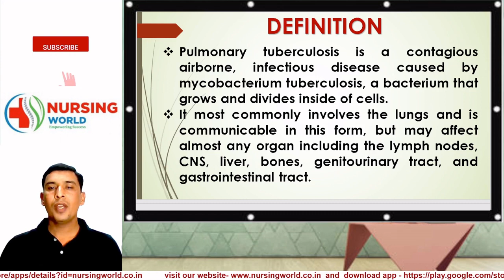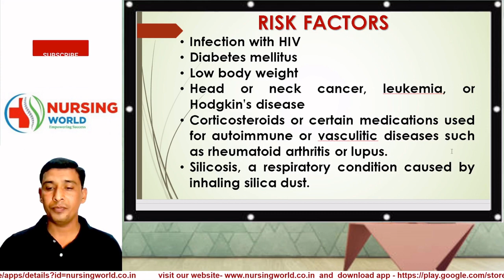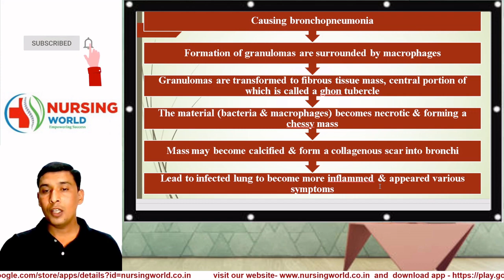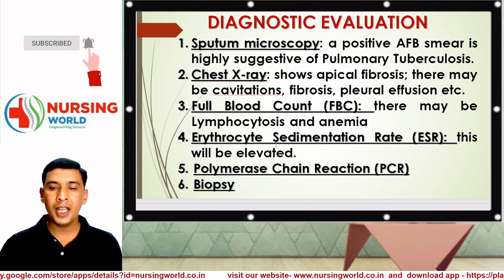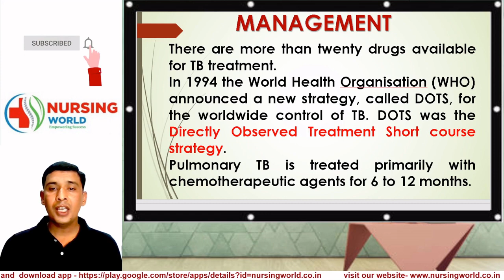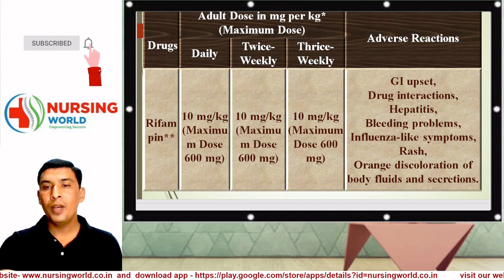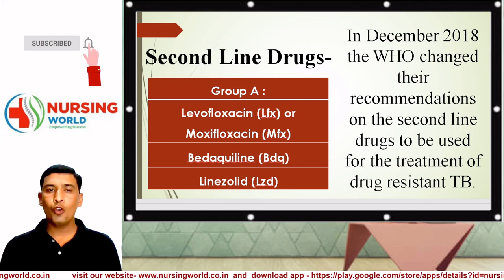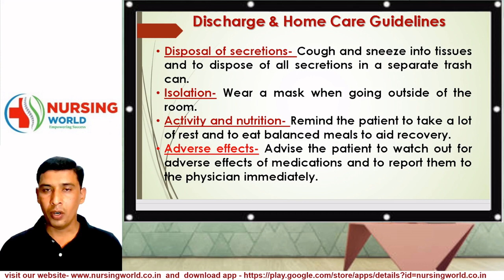PULMONARY TUBERCULOSIS (TB)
Pulmonary Tuberculosis (TB) : Definition, Risk Factors, Causes, Pathophysiology, Clinical Manifestation, Diagnosis, Prevention and Treatment